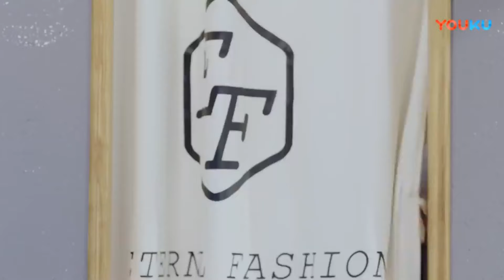霸總太寵灰姑娘了，帶灰姑娘在商場瘋狂購物買買買，灰姑娘感動的當場獻吻🎵【最動聽的事17 2 I Hear You 】